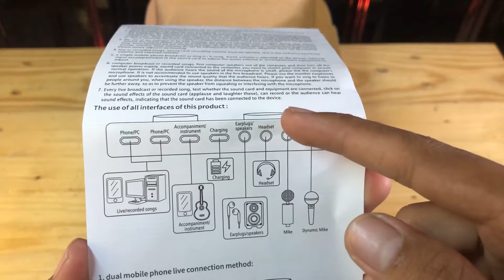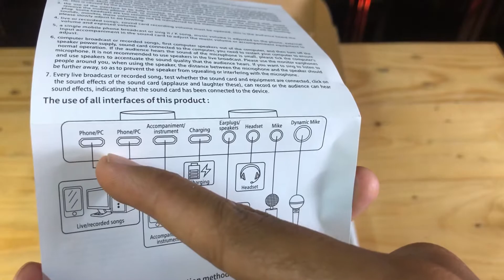Unboxing dan review soundcard V8 !! mixio 2021murah !!!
Pada video kali ini saya akan unboxing dan review soundcard V8 merk Mixio
Untuk yang penasaran langsung saja ditonton videonya sampai habis jangan diskip